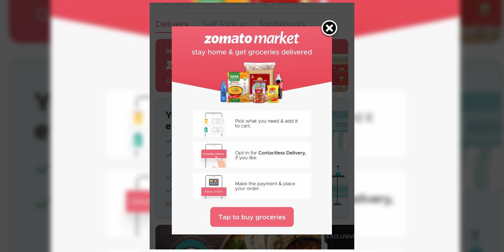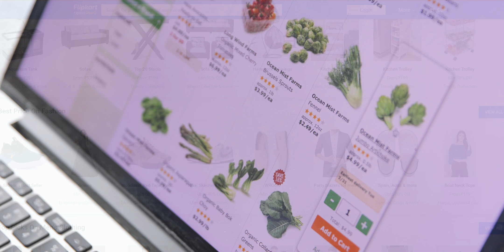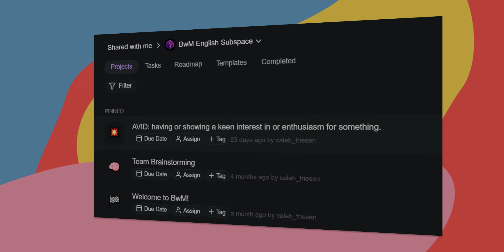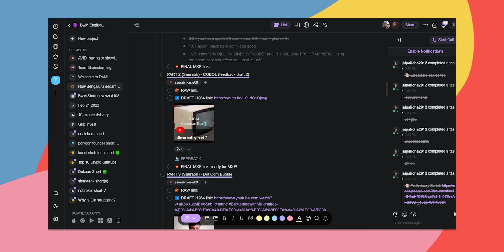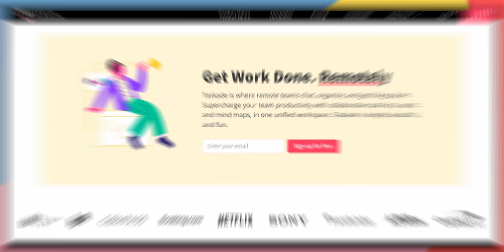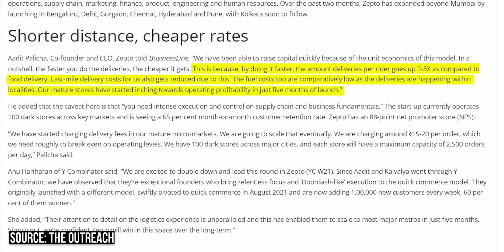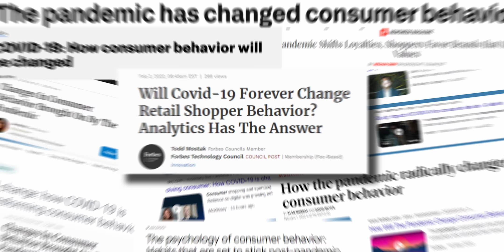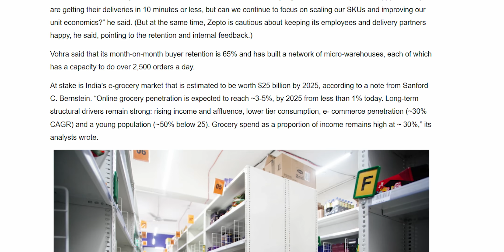Why 10-Minute Delivery Startups Are Taking Over India’s Online Grocery Space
In this video, we take a look at why 10-minute delivery startups are taking over India's grocery space. And can these instant delivery startups generate profits?

00:00 Zepto changed the way groceries are delivered in India
02:34 Why is every startup chasing instant delivery right now?
05:50 Sponsor shoutout
08:38 Can 10-minute delivery startups make profits?
11:10 As deliveries get faster, they get cheaper
12:27 One big idea excites VCs

Zepto changed the way groceries are delivered in India: In September 2021, two 19-year-old students, who were pursuing their bachelor’s degrees in computer science at Stanford, decided to drop out and start an online grocery delivery startup in India. It was a bold move, a risky move, but in less than a year’s time, this company took India’s startup ecosystem by storm by irreversibly changing the way that groceries are delivered in the country. They’ve already raised almost $160 million at the time of us filming this video, and are currently valued at $570 million. This startup’s name, of course, is Zepto, India’s biggest trendsetter in the exciting world of instant grocery delivery.

Why is every startup chasing instant delivery right now: Before 2020, and specifically before the COVID-19 pandemic, grocery shopping was an offline activity. That’s the way that the world, and in this specific case India, thought about it - you go to the grocery store, the kirana, the market, you fill up your basket or your polybag, and you bring it home. That’s how grocery shopping has been done for decades. Ola Store, Ola Foods, Flipkart Nearby and PepperTap – all failed to change this get people to switch from offline to online grocery shopping. Everything changed in 2020, when lockdowns kept people indoors for months and even after that, a lot of people were choosing not to go to crowded, indoor spaces where they were likely to contract COVID-19. And so suddenly, from a struggling industry, online grocery delivery exploded, it became one of the hottest markets to be in, to the point where two of the largest online grocery players, BigBasket and Grofers, were getting more orders than they could handle.

Can 10-minute delivery startups make profits: It seems like many of these companies, both in India and abroad, are fairly confident that they’ll be able to generate profits. Take the example of Turkey’s Getir, which started in 2015, or The Czech Republic-based Rohlik which started in 2014 - these guys have already become profitable, both of them, in 2021, and are now expanding overseas. One aspect of this lies in the way these instant grocery delivery startups operate. In fact, instant grocery delivery startups operate on margins as high as 10% compared to offline stores which operate on 1-3% margins. That’s because instant grocery delivery startups use dark stores which don’t need to be set up in premium locations with high costs.

As deliveries get faster, they get cheaper: The faster you do deliveries, the cheaper they get. That’s because once you’ve achieved the optimal distribution of dark stores in a given area, those areas do become profitable, whereas with food delivery like Zomato and Swiggy, the distance between restaurants and the end customer are wider and with the exception of cloud kitchens, outside of the startup’s control, and and so you lose time, you lose money, and you lose the opportunity to be profitable.

One big idea excites VCs: In the past, VCs were hesitant to pour money into online grocery delivery startups because so much money was required. The cost of changing consumer behavior was just astronomical, and so the long-term prospects of grocery delivery startups, the likelihood of them quickly 10Xing their investor’s money, was slim. Now though, with the pandemic doing all of the work on the consumer behavior front, the path to skyrocketing valuations, lucrative exits, and even diversification is a lot clearer for VCs, and so they’re far more interested in investing. Once an instant delivery startup has a network of well-positioned dark stores, and once they’re a name that consumers are familiar with, they can sell pretty much anything. Medicine, electronics, cooked food the same way that Zomato and Swiggy do, clothes, beauty products, I mean there’s really no limit here, and imagine if, instead of the same day or next day shipping you often get with Amazon or Flipkart, it was 10-minute delivery. That is a powerful idea, and it’s one of the reasons so much money is being pumped into this space right now.